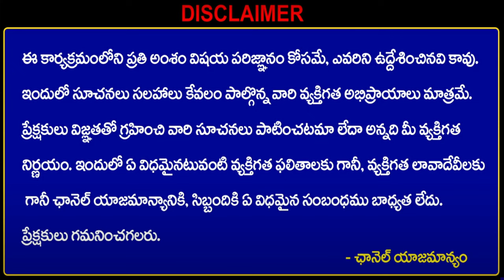బిజినెస్ ! Small business ideas! New business idea's! business ideas ! Low Investment Business Idea